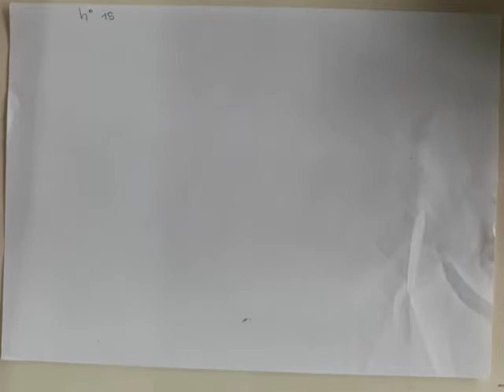riconoscimento delle rocce 15: calcare micritico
calcare micritico secondo Folk, mudstone secondo Dunam